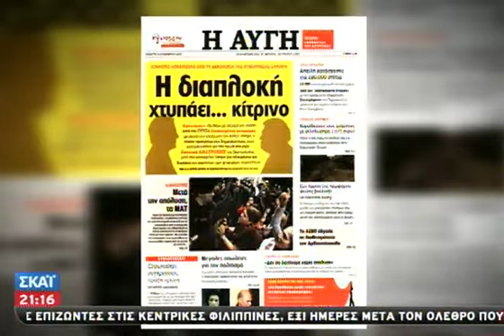Αποστάσεις από την Αυγή κράτησε ο Π.Τατσόπουλος - 14.11.2013